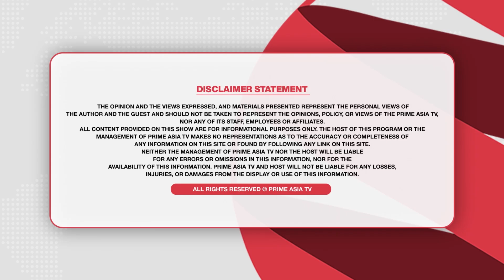Prime Views (547) || ਤੁਹਾਡੇ ਮੁਤਾਬਿਕ ਕੁੜੀ ਮੁੰਡੇ ਨੂੰ ਵਿਆਹ ਕਦੋਂ ਕਰਾਉਣਾਂ ਚਾਹੀਦਾ?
24 hours Local Punjabi Channel